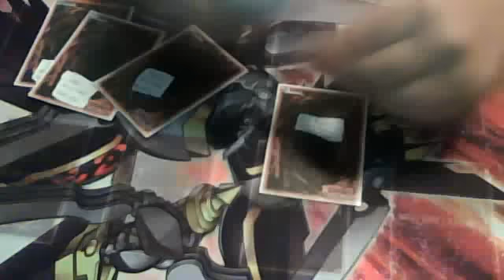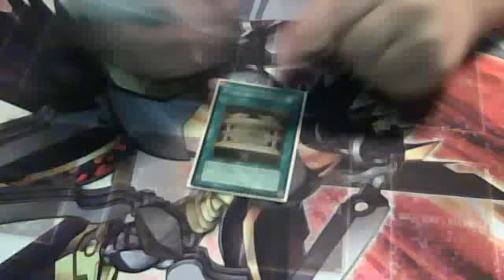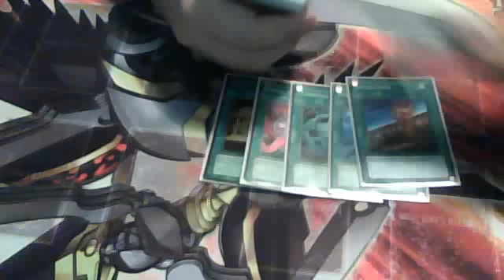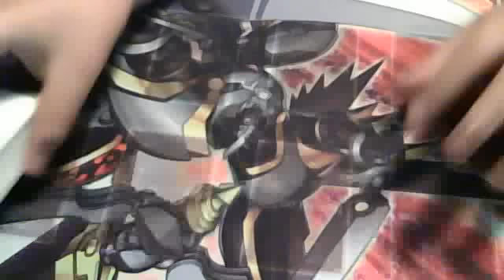deck profile dino rabbit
Video di alexmattto registrato con la webcam in data 04 maggio 2012 12:52 (PDT)